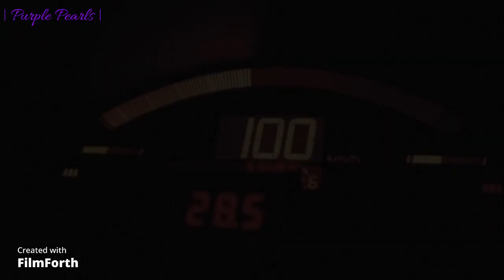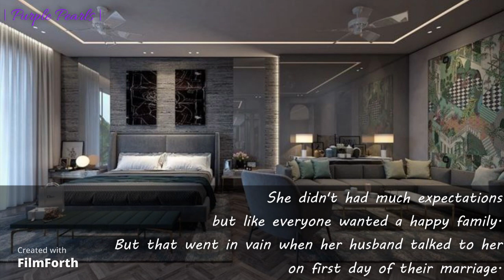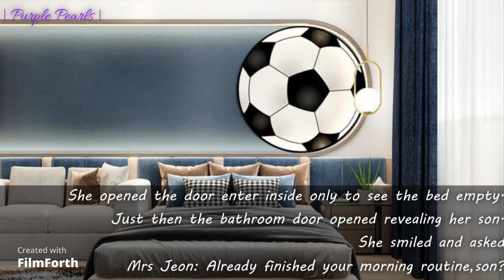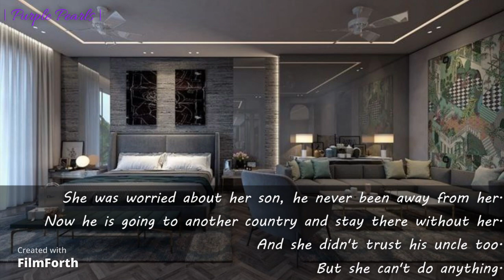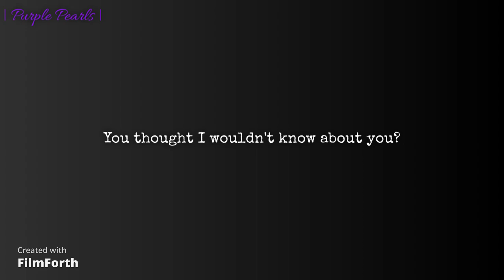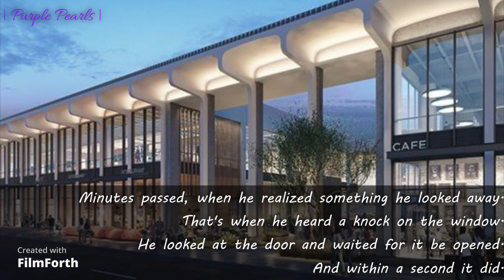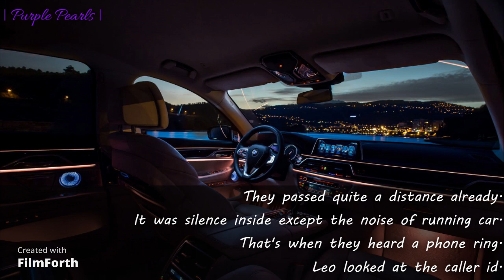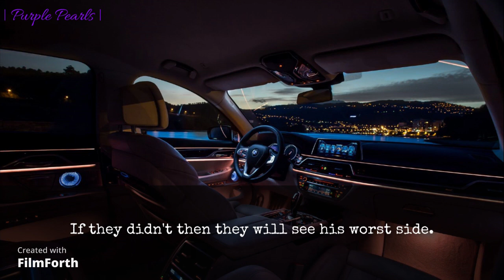Guess who- Ep. 1 // J JK Series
Hey Pearlas,
So I am starting my new year with this series.
Hope you guys will love this series too.